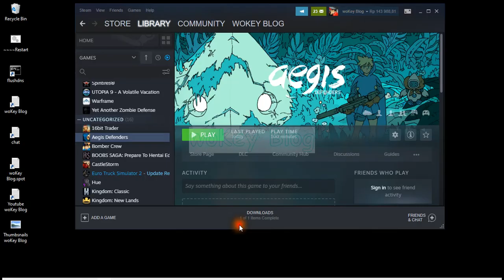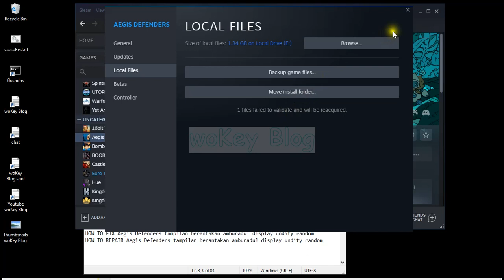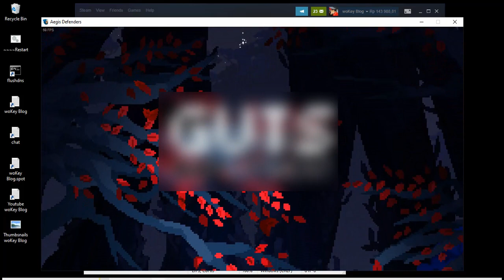CARA MENGATASI Aegis Defenders tampilan berantakan amburadul display undity random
CARA PERBAIKI Aegis Defenders tampilan berantakan amburadul display undity random
HOW TO FIX Aegis Defenders tampilan berantakan amburadul display undity random
HOW TO REPAIR Aegis Defenders tampilan berantakan amburadul display undity random